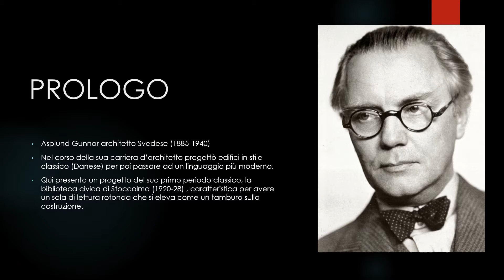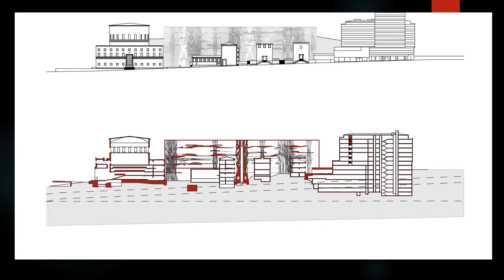ASPLUND GUNNAR - Biblioteca civica di Stoccolma